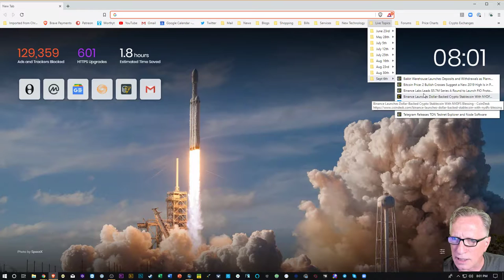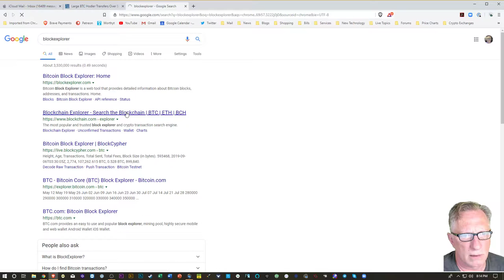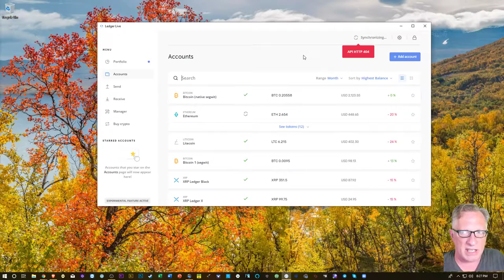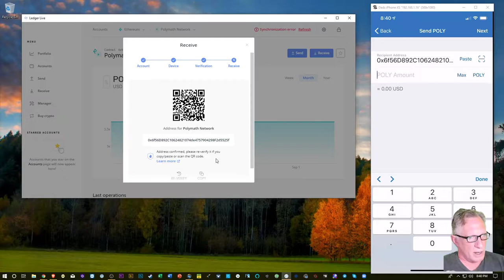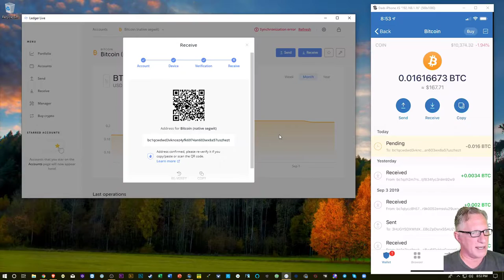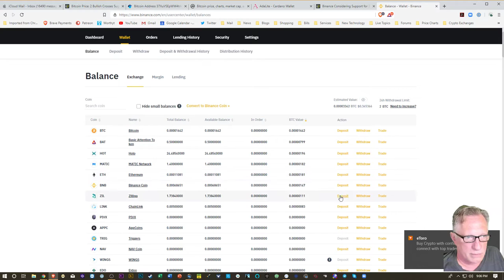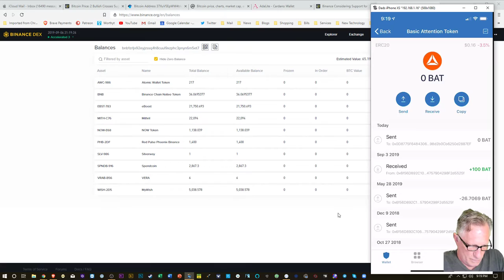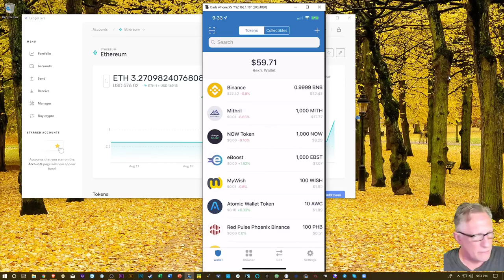CryptoDad’s Live Q. & A. Friday September 6th, 2019 Binance Goes Mainstream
👨‍💻 SET UP A BINANCE ACCOUNT 👩‍💻

🔐 You can also purchase Ledger Nano X on Amazon.com 🔐

The CryptoDad talks about the latest news in Bitcoin and the cryptocurrency market in general.

Live demos are provided that demonstrate how to move bitcoin and other cryptocurrencies from one place to another.

Set up a Coinbase account here and get $10 Free bitcoin

Have a specific question? Check me out on Worthyt

3MssiN2oYf3fThvMUfVGziPdnkG1Bp7JQP
0xEB5DF9A76e24516c49fBaBb082906E87242Fb315
MVTh6FECgK17wRZ8Mi4gkRPpCM5j3xrCot
3CyFak27g5DernPEBttQ3fCS5uhTfu524G
rMvMUNxrgwvNnrZV4PFT56MZcY9rJiUh8M

Bitcoin is a new technology that functions as a digital currency. It is a peer-based, decentralized way to hold, store, send, and receive value. It does this by maintaining a cryptographic “ledger” called the Blockchain. All of the bitcoins in existence are created and stored on the Blockchain.
Bitcoin with a capital “B” refers to the technology itself. Bitcoin spelled with a little “b” refers to the tokens that hold the value and can be exchanged with others.
Multiple copies of the Blockchain exist on thousands if not millions of computers worldwide. Each copy of the Blockchain “verifies” itself by connecting to the Internet and making sure it has the most up-to-date list of transactions. The Blockchain maintains its integrity by using strong, modern, encryption techniques. This makes it impossible for anyone to alter the ledger, create fake transaction or “double-spend” their bitcoins.
Bitcoins do not require banks or third-party financial services to act as central clearing houses for electronic transfers. In essence, Bitcoin technology “cuts out the middleman”. Bitcoin is a decentralized, peer-to-peer monetary system that exists outside of the traditional, centralized, fiat-currency based financial system.